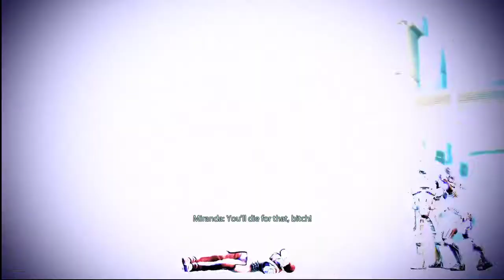Ride Along Dark and Ran Mass Effect2 | Ep24 | The Fan